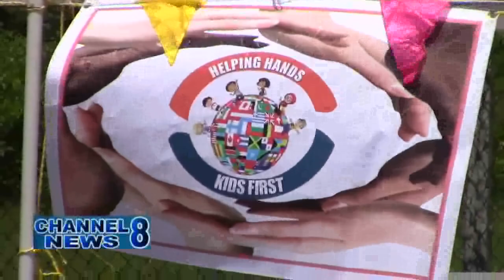Helping Hands Kids First Foundation Host Backpack Distribution Drive